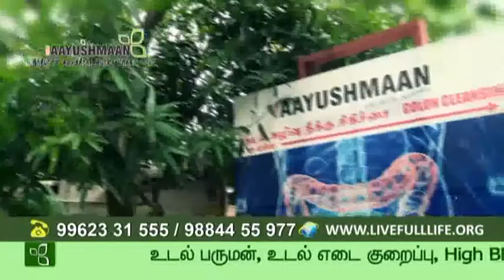AAYUSHMAAN FACILITIES AT INDIA'S BEST NATUROPATHY & NATURE CURE HEALTH CENTRE